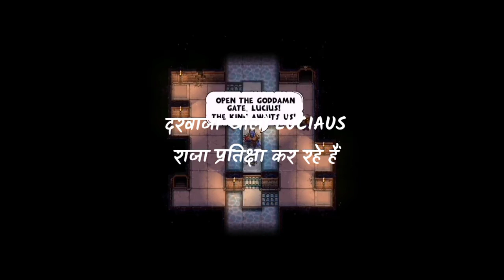dungeonsanddreadrock ,10-20 levels // gameplay || walkthrough mkan !हिंदी!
full game play walk-through